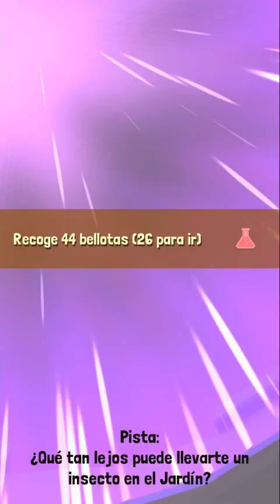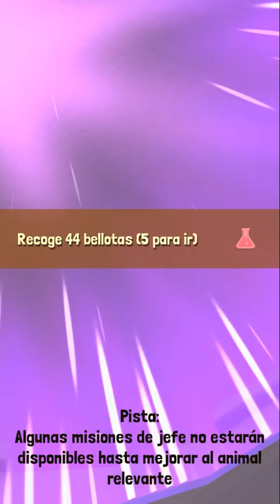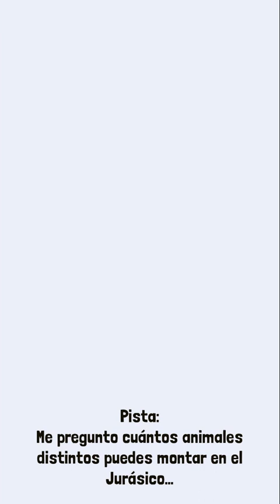Rodeo Stampede: Sky Zoo Safari #80 | JARDÍN NUEVOS ANIMALES | Gameplay Español